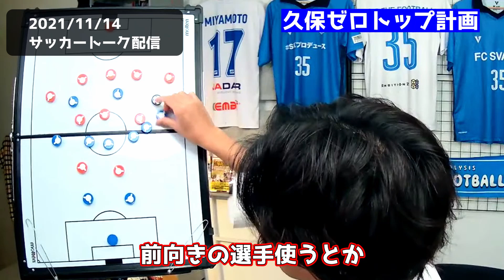【革命】久保建英ゼロトップが日本代表の最適解 レオザ切り抜き